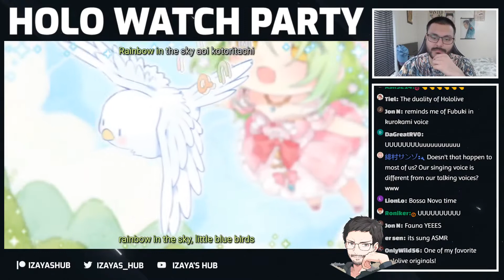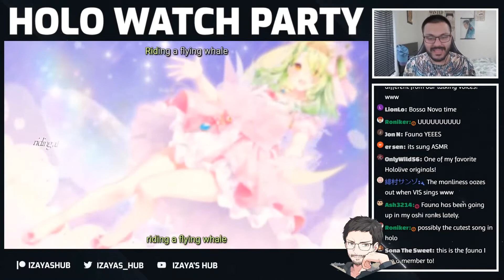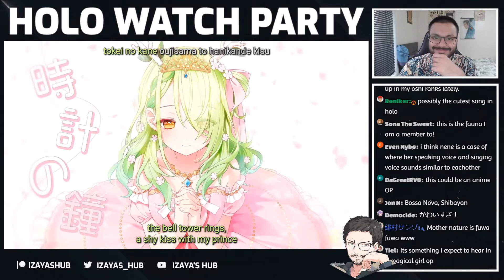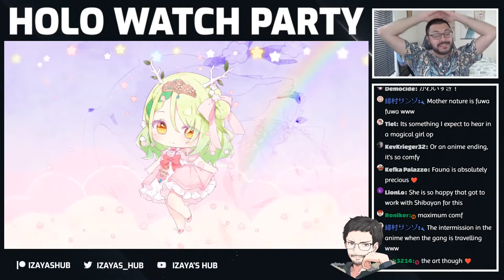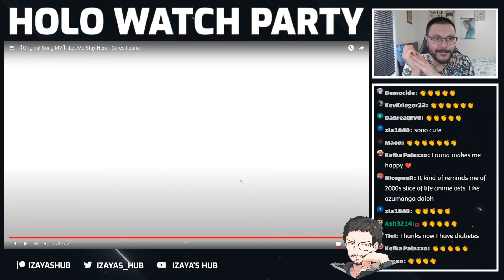[Izaya's Hub reacts] Let Me Stay Here - Original by Ceres Fauna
Clip highlight of an original that Nav reacted during his HOLOLIVE + HOLOSTARS WATCH PARTY #19「ホロライブ + ホロスターズ」 stream that he did on the 15th of May 2022.

If the original channel that the video/stream is on wants me to delete the video, u may ask me to do so!